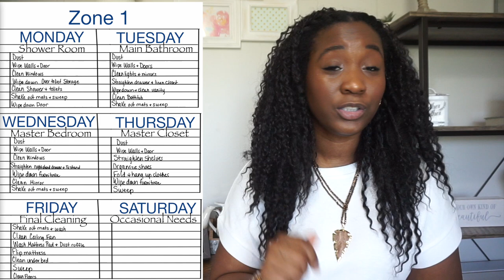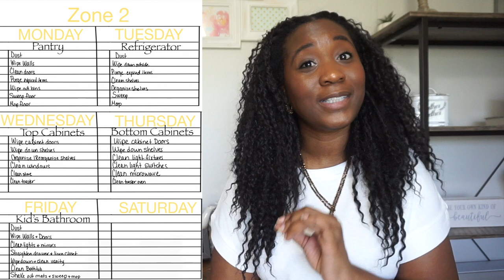CLEAN WITH ME - ZONE CLEANING - CLEANING SCHEDULE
♡ INFO:

MY ZONE CLEANING SETUP & DETAILED CLEANING LISTS

In this video I will share with you how I break my home up into zones and my detailed cleaning list for each zone. I have been absolutely loving zone cleaning. It has minimized the amount of time I spend cleaning each week, while also keeping the house much cleaner! I love having an organized list of the cleaning tasks that need to be completed for each week.

Purchase your Perfect Budget Course and budgeting spreadsheets today! The perfect addition to help you on your financial journey!

♡ ABOUT ME:
Hi! My name is Keoshia and I'm a full-time mom, Financial Coach, YouTuber and so much more! I currently live in Alabama!